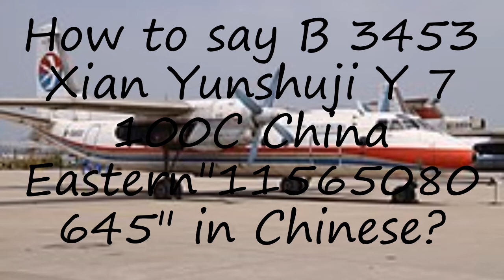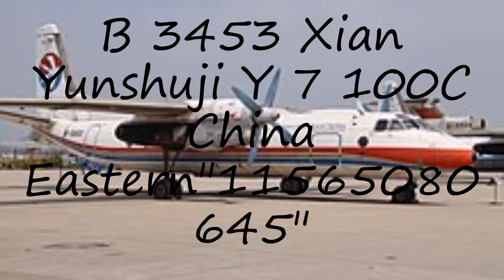How to pronounce B 3453 Xian Yunshuji Y 7 100C China Eastern"11565080645" in Chinese?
to speak in yourself B 3453 Xian Yunshuji Y 7 100C China Eastern"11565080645" and let us know how it done according you! :) Want to teach us how you name is pronounced? and let us know! Do you have a pet or a favorite animal? Searching for a nice baby name with meaning? How to pronounce B 3453 Xian Yunshuji Y 7 100C China Eastern"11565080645" in Chinese? say B 3453 Xian Yunshuji Y 7 100C China Eastern"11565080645"! How to say B 3453 Xian Yunshuji Y 7 100C China Eastern"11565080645". How to pronounce B 3453 Xian Yunshuji Y 7 100C China Eastern"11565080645" correctly.  Learn the pronounciation B 3453 Xian Yunshuji Y 7 100C China Eastern"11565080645"! Expand your vocabulary, learn B 3453 Xian Yunshuji Y 7 100C China Eastern"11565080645" word. Use this free pronunciation guide to practice words at a time. Learn for free. Thank you for viewing, please like or subscribe! hoe om te sê, si të thuash, እንዴት እንደሚናገር, wie sagt man, comment dire, come dire, como dizer, как сказать, nasıl denir, cómo decir, 怎么说,